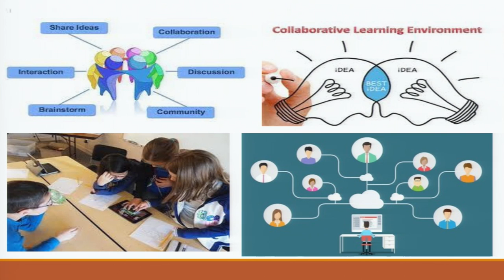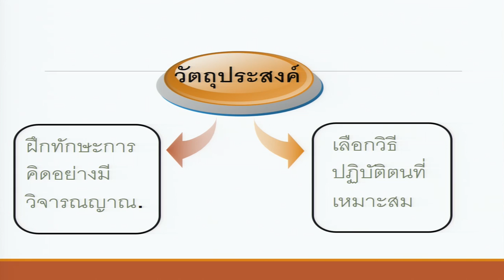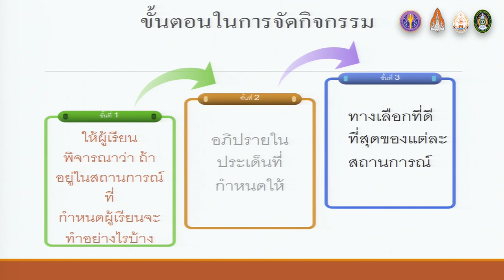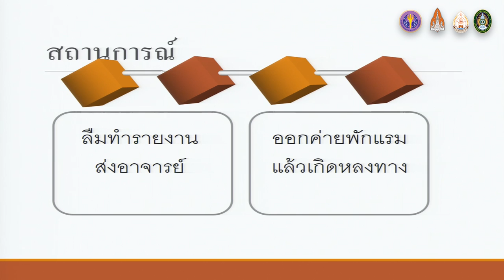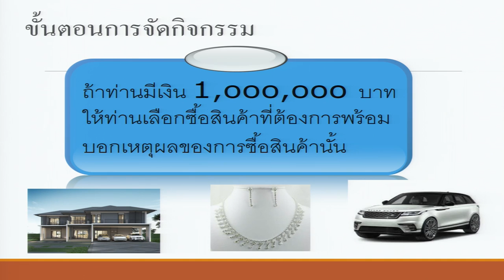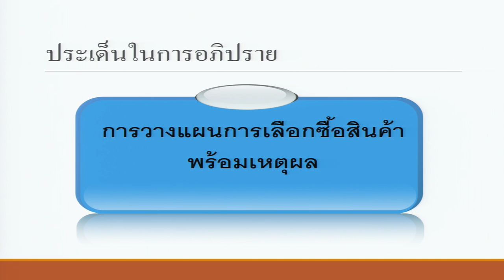KKU011 Chapter3 topic4 clip3